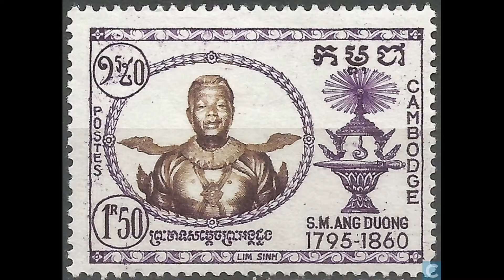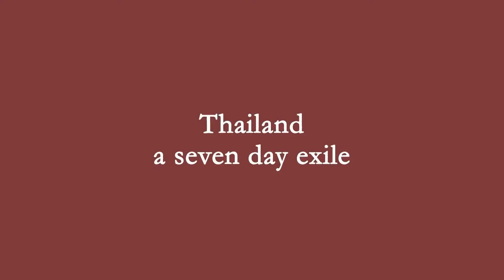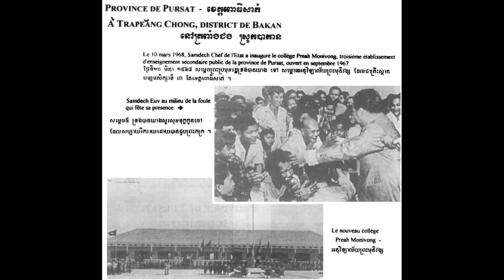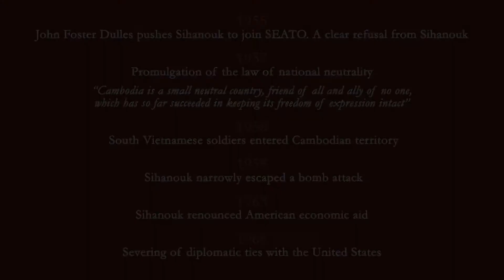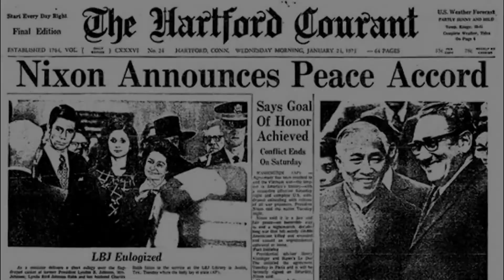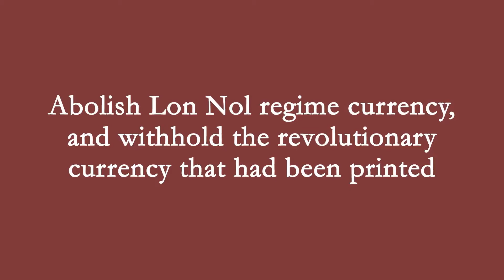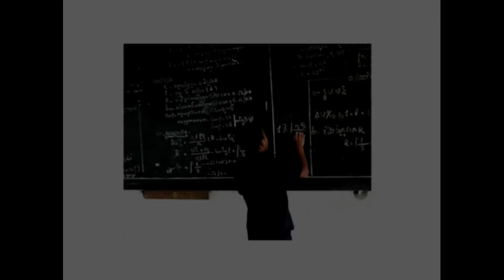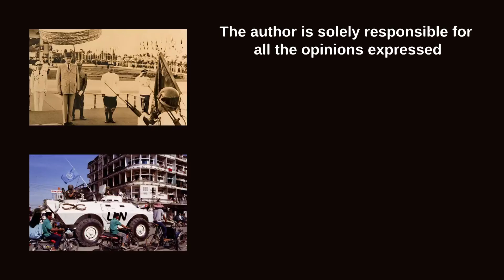Modern Cambodian History (1953 - 1993)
The period covered by this lecture extends from the independence granted by France (1953) to the elections organized under the aegis of the United Nations Provisional Authority for Cambodia (1993)
40 years in which the immense hope that Prince Sihanouk's regime would arouse will be followed by the civil war and the horrors perpetrated by the Khmer Rouge regime.
This lecture goes beyond a simple linear account of events. It will combine events with an understanding of the motivation behind them.